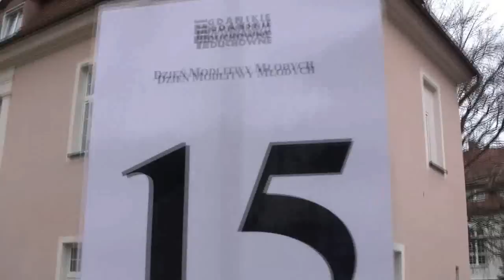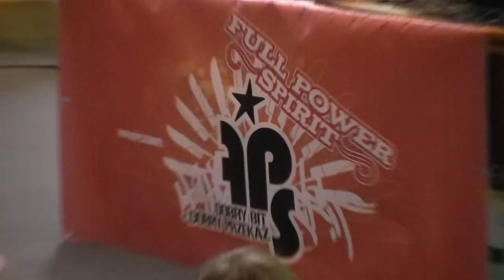XXI Dzień Modlitwy Młodych, młodzież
XXI Dzień Modlitwy Młodych
pod hasłem "Edytuj swój profil"
w Gdańskim Seminarium Duchownym
13 -14 listopada 2010 r.
klip z niedzieli, spotkania dla młodzieży
podczas koncertu zagrał zespół Full Power Spirit